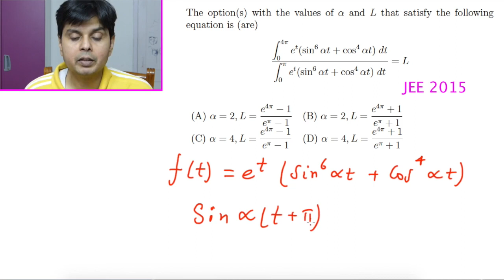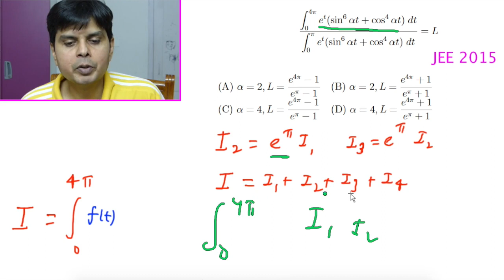Solution Jee 2015 Calculus Problem Part-4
In this video a problem of calculus of JEE Advanced 2015 is solved.